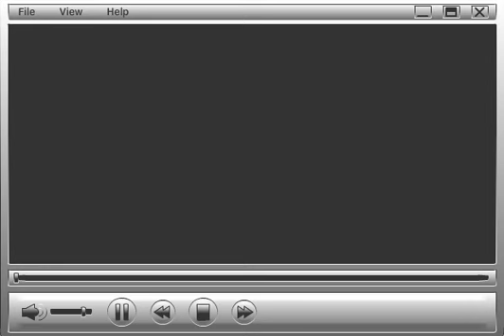Video Player GUI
place this on the computer screen underneath the video of you talking to Erik. It would be nice to see a few icons on the desktop like Computer, Recycle Bin, etc.